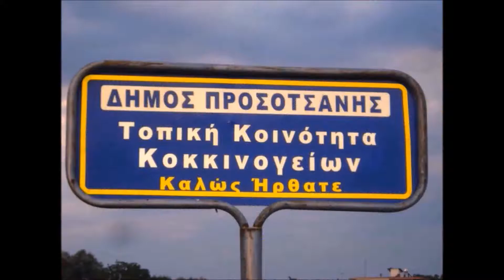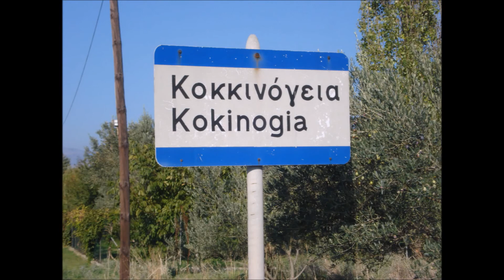Xορός Κοκκινογειωτών Θεσσαλονίκης 2018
Xορός Κοκκινογειωτών Θεσσαλονίκης 25 Φεβρουαρίου 2018
Φωτογραφίες